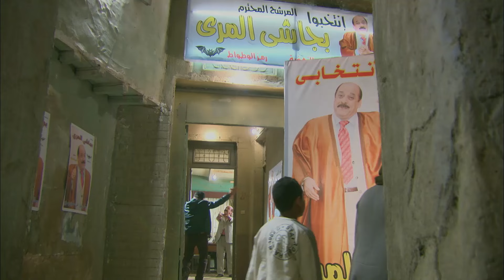ضربها وبهدلها لما مكيفتوش في ليلة امبارح شوف اللي حصل😮😈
-حصريا ولاول مرة مسلسل مزاج الخير بطولة "مصطفي شعبان"

تدور أحداث المسلسل في إطار الإثارة والتشويق، حول تاجر المخدرات أفندينا (مصطفى شعبان) الذي يحاول احتكار تجارة المخدرات، هذا مع وجود منافس قوي مثل المعلم (النوح) وابنه (براءة) اللذين يسعيان إلى الثأر...

ﺧﺮاﺝ: مجدي الهواري (مخرج)
ﺗﺄﻟﻴﻒ: أحمد عبدالفتاح (مؤلف)  نادر عبدالله (كلمات التتر)
طاقم العمل: مصطفى شعبان  درة  علا غانم  عبير صبري  سميحة أيوب  حسن حسني